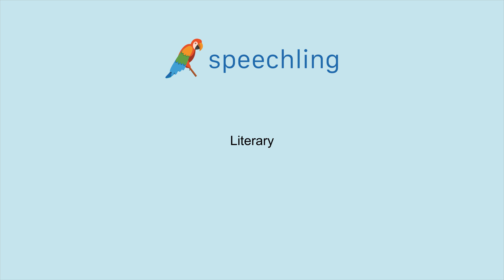How to say "Literary" in Spanish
Male Voice:
Literario

Female Voice:
Literaria

Male Voice Translation:
Literary

Female Voice Translation:
Literary